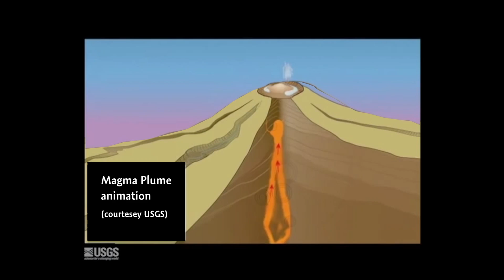Lake Superior's Lava Legacy: An Introduction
This video explores Lake Superior's extraordinary, ancient volcanic history and serves as an introduction to a learning module on the topic developed by Hamline University's Center for Global Environmental Education. Featuring geologist Jim Miller, the video connects current eruptions in Hawai'i and plate tectonics in Iceland with millions of years of volcanic activity that happened via North America's mid-continental rift a billion years ago. Video copyright CGEE.